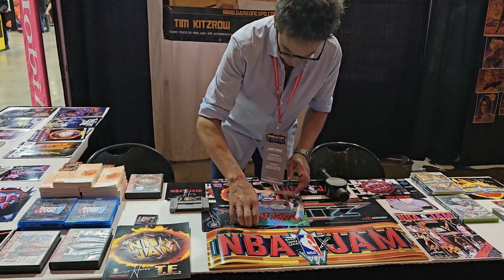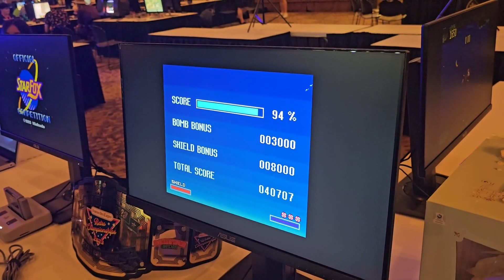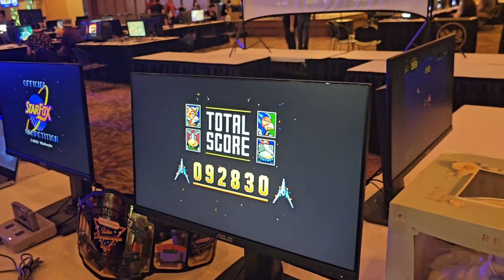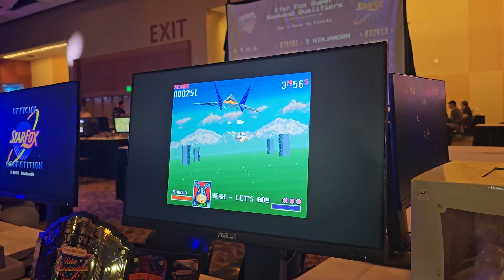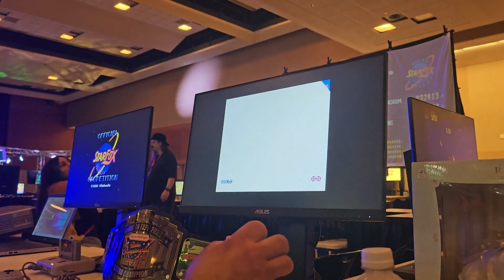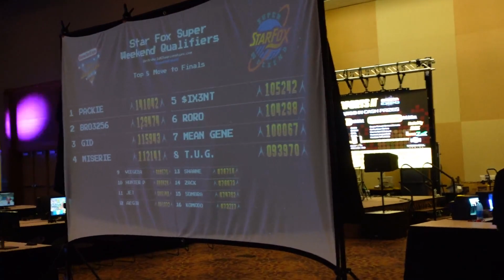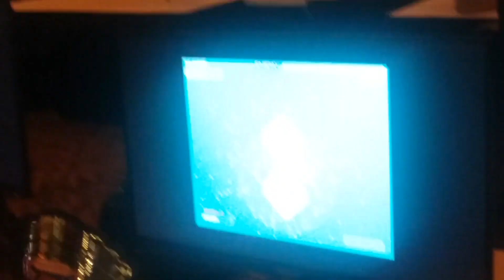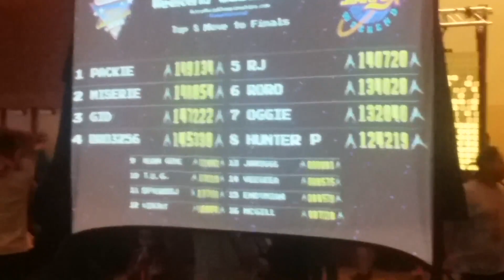The Earthbound Crew At Game On Expo Episode 2 - RWC Qualifiers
In this episode, Hunter P and T.U.G. attempt to qualify for the 2023 Retro World Championship by taking the StarFox Weekend Challenge.